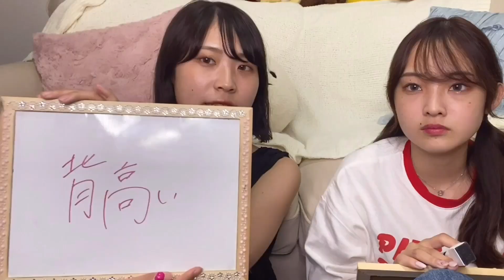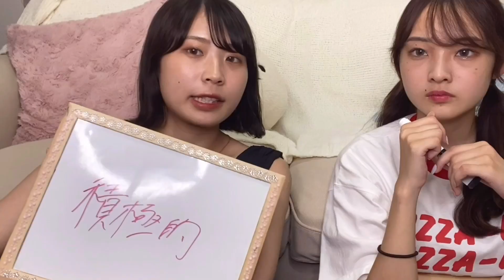【初公開】可愛い子からモテる男子の特徴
やっぱね可愛い子で産まれると人生またそれはそれでおもろいんやろな！
ほんまに沖縄が予定がスイスーイってきまって
私はびっくりしましたよ笑
　　　　　　　　　　　　　　　byはるてゃん

双子じゃないで！幻やで！幻ついんずです！

９月は月・水・金・土の週4回です！
時間は１９：００時です！

１４万人超えました！
これからも頑張るので応援よろしくお願いします🥰❤️

プレゼント・お手紙の送り先はこちら↓
〒150-0002
株式会社BitStar 幻ついんず 宛